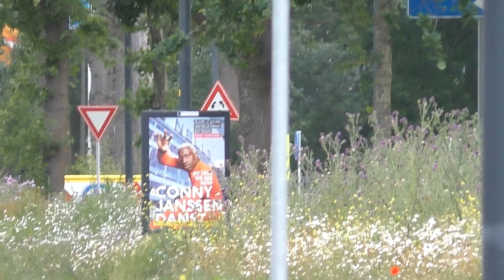Ambulance-Motor 17-322 met spoed naar verschillende incidenten in Rotterdam!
In deze video ziet u:
0:00 Ambulance-Motor 17-322!
1:06 Outro

Deze video is gefilmd Door: Youri

De video's op dit kanaal bevatten copyright en mogen niet zonder toestemming gebruikt worden!